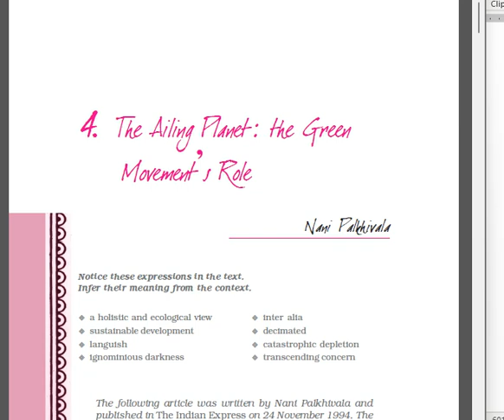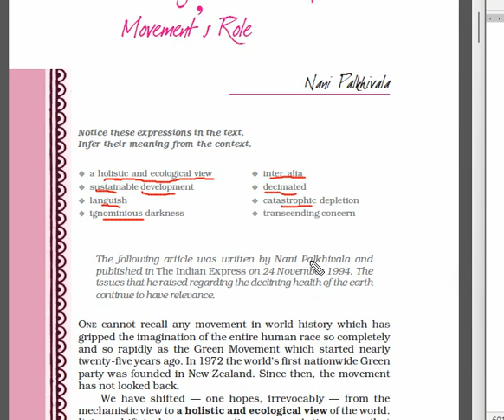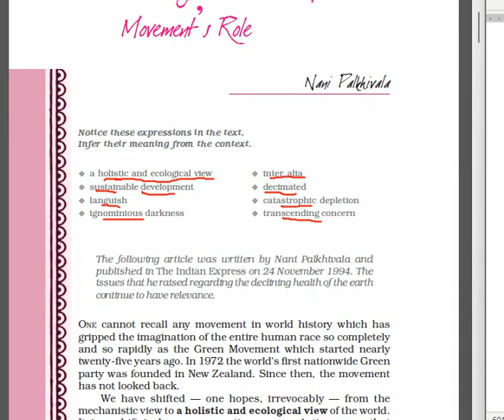4 The Ailing Planet by Nani Palkhivala Introduction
ENGLISH LEARNERS AND BEGINNERS, PROSE, POETRY, SHORT STORY, GRAMMAR, WRITING SKILLS, EXPLAMNATION AND SO ON.